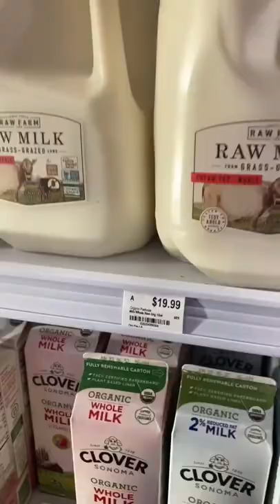Der TEUERSTE Supermarkt in den USA 🇺🇸